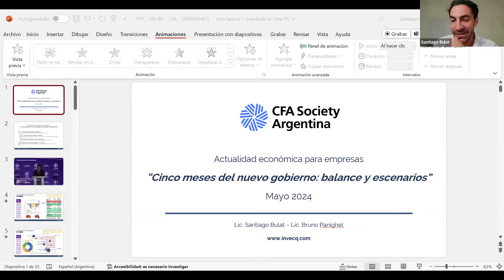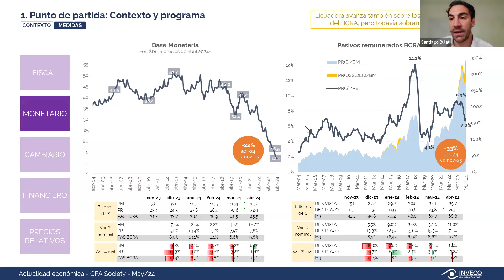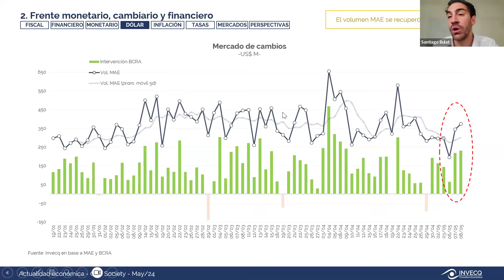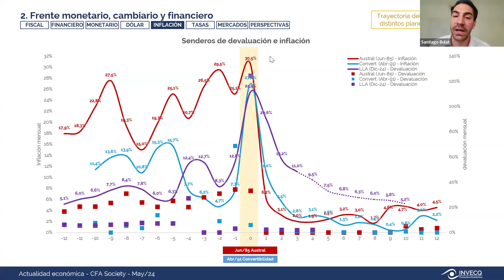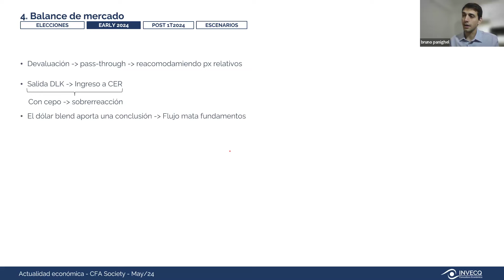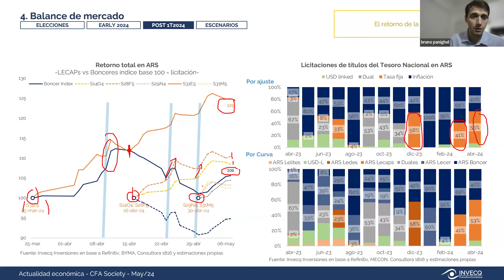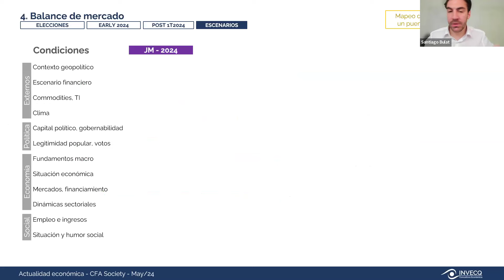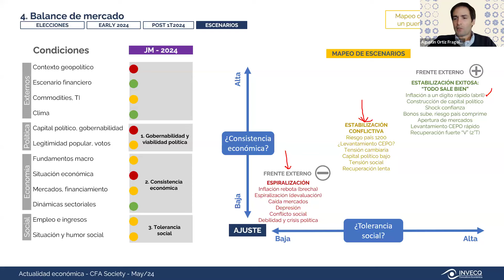Charla: "Cinco meses del nuevo gobierno: balance y escenarios" 9/5/24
Por Bruno Panighel y Santiago Bulat